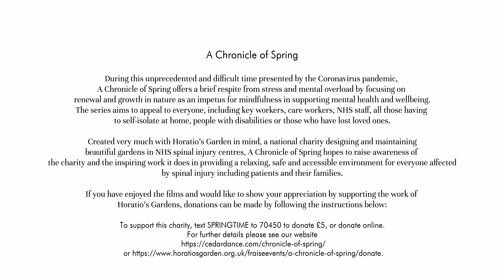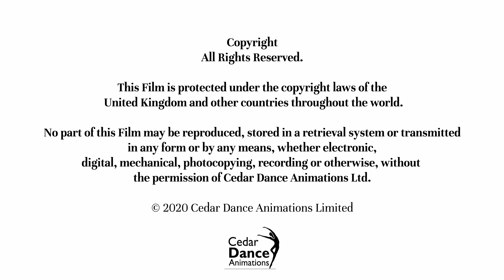A Chronicle of Spring Episode 23 – Mid-August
Cedar Dance Animations presents A Chronicle of Spring, a weekly series of films dedicated to the NHS. Directed by choreographer Janet Randell, each episode invites you to take a virtual break from Coronavirus and journey along a meandering path into a remote wood, as spring 2020 unfolds and the seasons progress.

Director and choreographer Janet Randell planned the wood many years ago to include easy access for all levels of mobility. Each film, directed through the eyes of a choreographer, is presented from the perspective of a wheelchair user. You are invited to join in and follow the twists and turns of the access through a wild wood that is emerging from winter, with buds breaking and new spring growth. A strong message of care and nurture, hope for the future, as well as an appreciation of nature in all its forms, permeates the films.

Episode 23 A Chronicle of Spring Along the Path – Mid-August

Director and choreographer Janet Randell writes: 15th August 2020.  “Today marks the 75th anniversary of VJ Day when the Japanese surrender led to the end of the Second World War.

The light is rather sombre this morning. It is strangely soothing though, reflecting the dark days we sometimes get at this time of year. Whilst there are areas of rampant wilderness in the wood, and sometimes stirring and forceful winds, it is a serene and peaceful environment compared to the distant, inhospitable and unfamiliar surroundings that our ‘Forgotten Army’ had to endure fighting in the Far East. I do wonder if the challenging times we face now, and the lives that have been lost to the Coronavirus, perhaps lend more resonance to commemorations like this and ensure that all those who have fought and suffered for us are never forgotten.

Along the path, the purple self-heal flourish and the full flowers of the low-growing hydrangea quercifolia are showy and delicate. Dotted amongst the grasses are pale blue harebells and I marvel at the longevity of the cranesbill geranium: they have been flowering for weeks! The twisted petals of a small cluster of stark white cyclamen bring light to a dark spot.
A striking splash of red berries on the rigid, upright stems of the Lords-and-Ladies seems to have appeared overnight and there is a glorious mix of colour in the wildflower meadow area. The flat-topped flower heads of the yarrow mingle with the blue ‘buttons’ of the sheep’s-bit flowers, the aromatic marjoram and the furry-leaved sage. The ornate peeling bark of the acer griseum is even more stunning at this time of year.

Each episode varies in mood and aims to share something tranquil, vibrant and beneficial to personal health. Focusing on renewal and regrowth as an impetus for being mindful in supporting mental health and wellbeing, the series hopes to appeal to everyone, including key workers, care workers, NHS staff, plus all those who have to self-isolate at home, including people with disabilities and those who have lost loved ones.

Chronicling the parallel inter-connectivity between trees, plants, shrubs and wildlife linked by the winding path, the film is a tribute to the indomitable spirit of all teamwork in care and voluntary work in this time of crisis throughout the UK and the world.

If you enjoyed this film and would like to support the NHS charity Horatio’s Garden, which creates beautiful gardens in NHS spinal injury centres, we are asking for all donations to be made
or you can simply text SPRINGTIME to 70450 to donate £5.

Contributions of reflections on the theme of hope are especially welcome, particularly from those working on the frontline or in supporting roles.

Janet Randell, Director of the film series A Chronicle of Spring, is Artistic Director of The Cedar Dance Theatre Company and Cedar Dance Animations Ltd., and Creator and Producer of The Tutorial Guide to DanceForms , also trustee of the charity Woods, Hills and Tracks Ltd.
Lewis Bayley, Cinematographer for A Chronicle of Spring, is also video and technical editor for The Tutorial Guide to DanceForms, and freelance Cameraman/Editor.

Each film was directed and filmed following UK government guidelines for social distancing and travel.